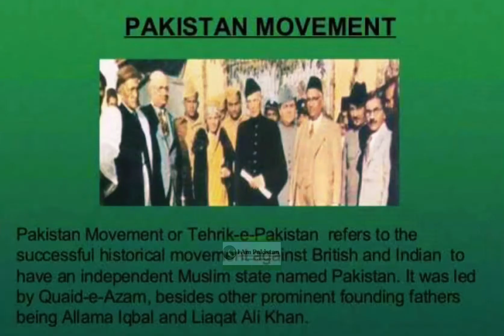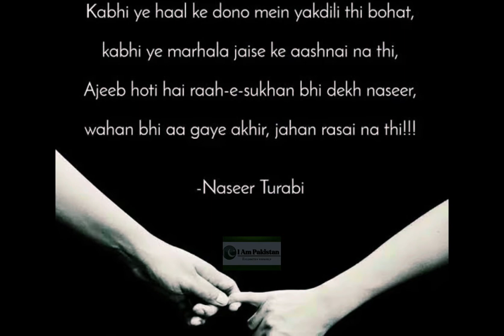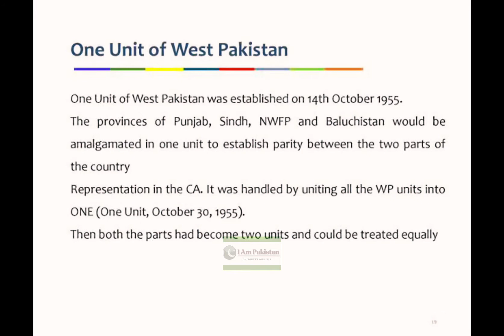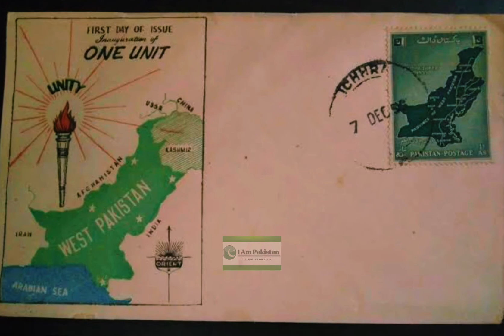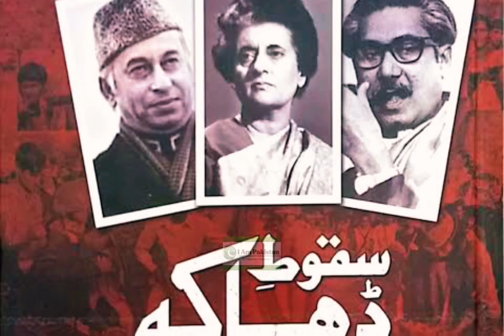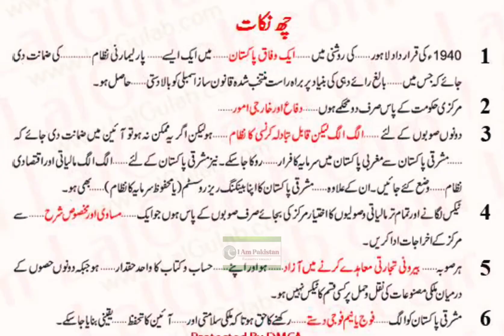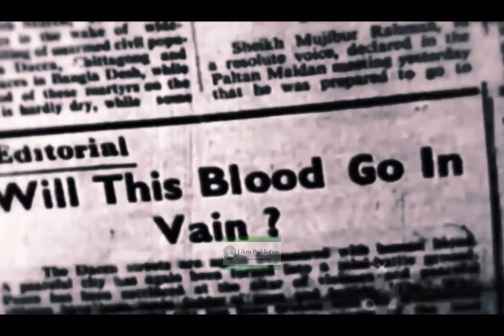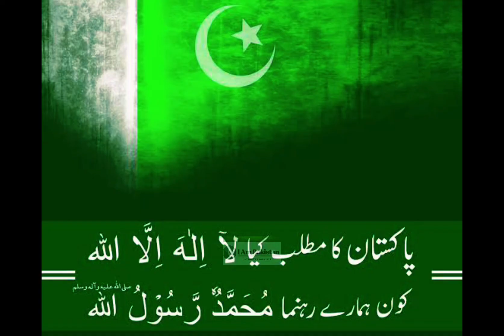Separation of East Pakistan| Reasons of Fall of Dhaka| War of 1971